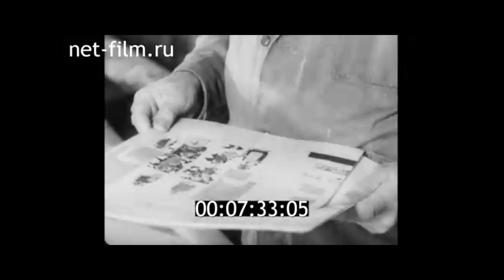1978г. Новгород. Храм Спаса Преображения на Ковалёве. Греков А.П.